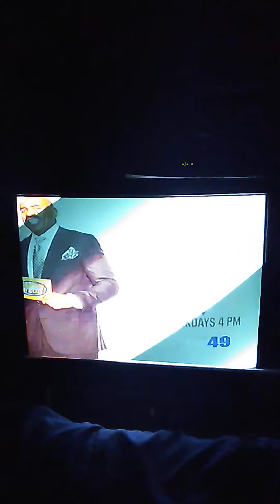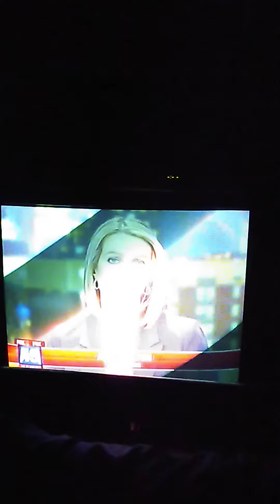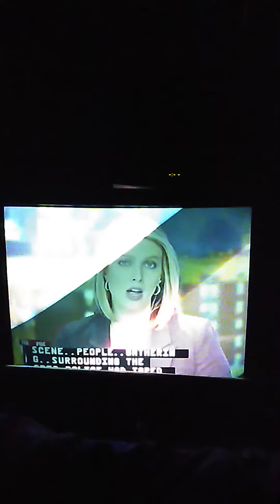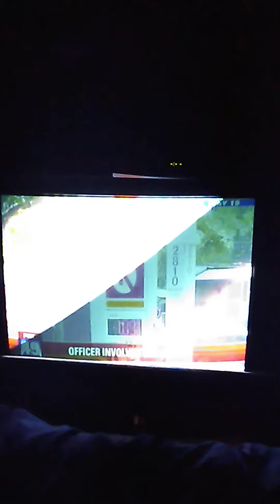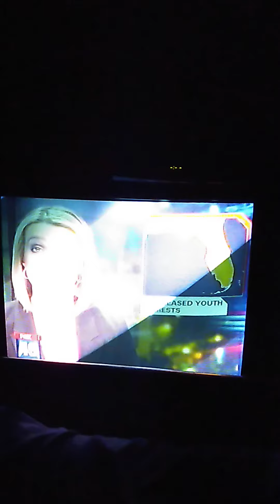Fox 49 News At Ten Intro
"Thanks For Joining Us Tonight At Ten, Everybody, I'm Abby Walton."